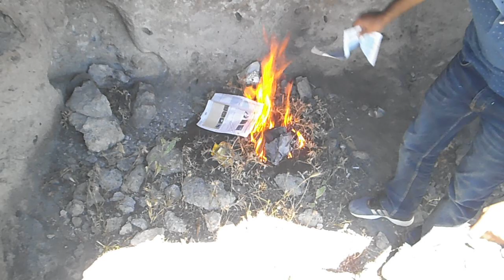Kaya mezarı mı? Açıklamayı okuyunuz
Kaya mezarı
Kaya mezarı nasıl olur
Arkadaşlar bölge yerlere girerken dikkatli olun akrep,yılan, böcek vs ola bilir
Ateşi yakmamın sebebi ordakizararlı yılan ,akrep, böcek vs oradan uzaklaşması için yapılmış bir eylemdir.
Söylediğim gibi bögle yerlerin bekcisi çok olur
Kişiler
Selim sav
Yunus emre ünlü
Seyitali sav